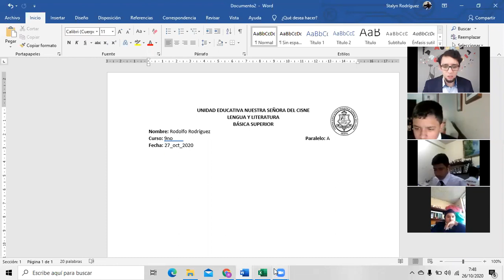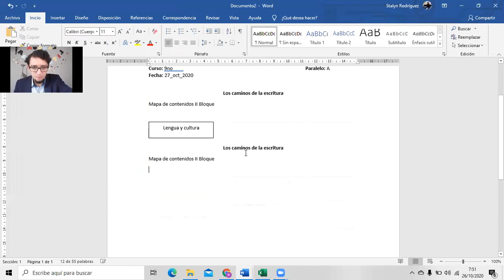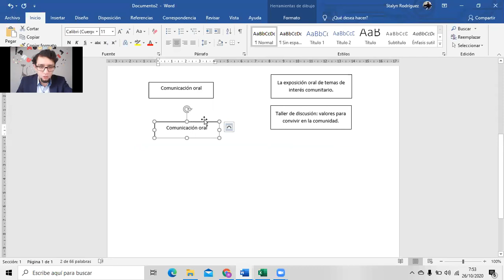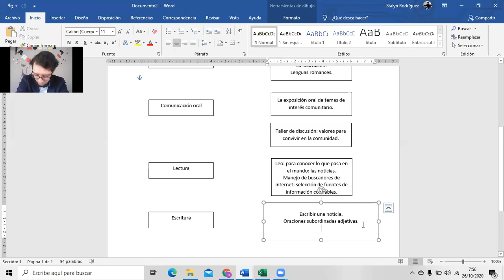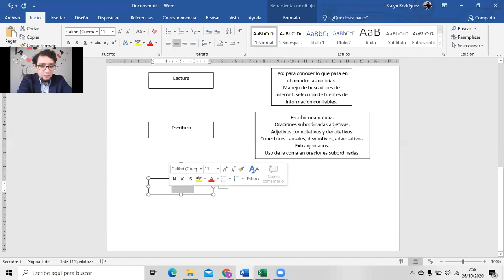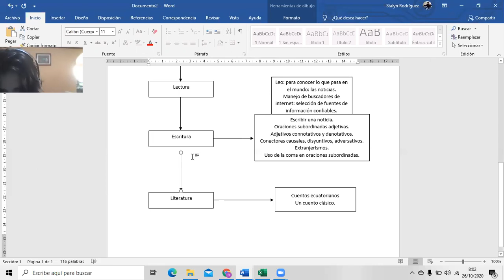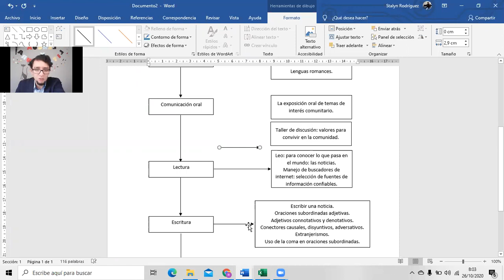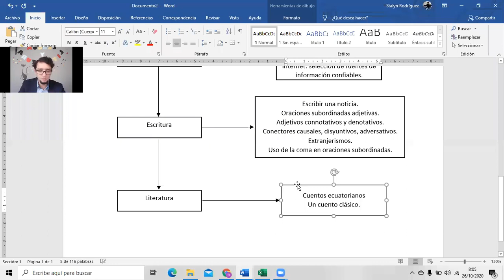9EGB A LENGUA Y LITERATURA 26OCT2020